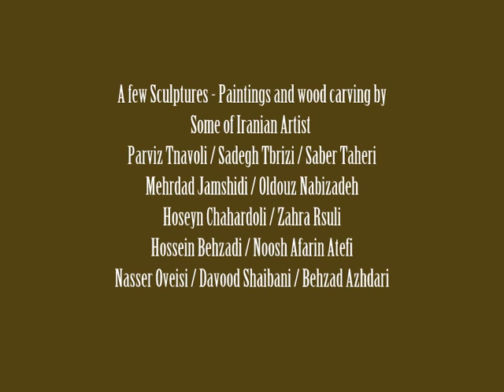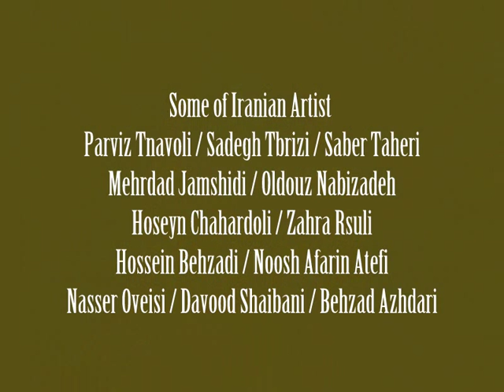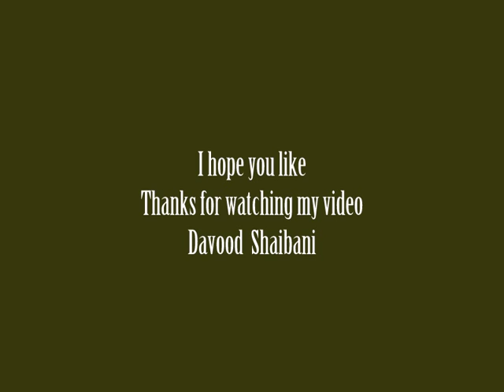A few Sculptures Paintings and Wood Carving by some of Iranian Artist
A few Sculptures - Paintings and Wood Carving by
 Some of Iranian Artist
Parviz Tnavoli / Sadegh Tbrizi / Saber Taheri
Mehrdad Jamshidi / Oldouz Nabizadeh
Hoseyn Chahardoli / Zahra Rsuli
Hossein Behzadi / Noosh Afarin Atefi
Nasser Oveisi / Davood Shaibani / Behzad Azhdari
Video edited by : Davood Shaibani
Date : Mar 29, 2014